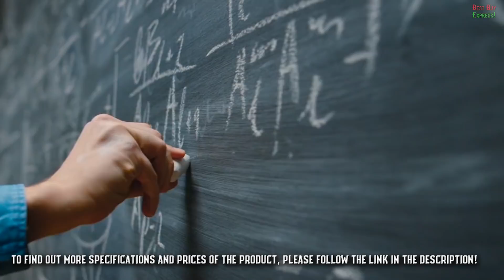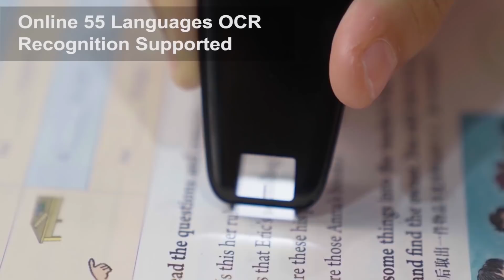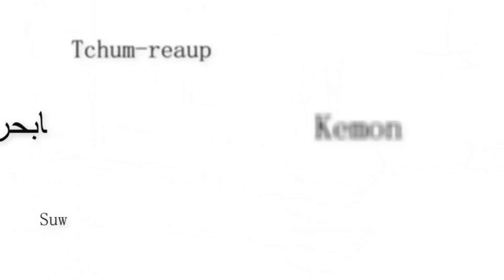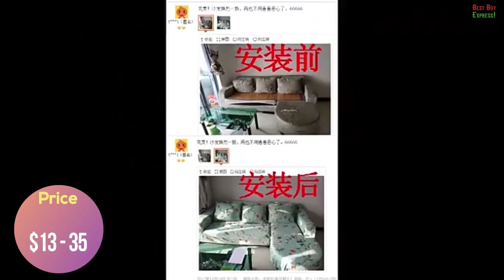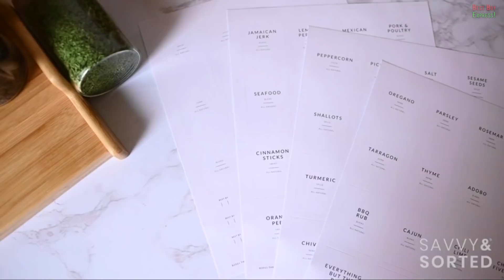10 Cool Products Amazon & Aliexpress 2021 | New Gadgets. Amazing Future Tech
References to the goods:

1) ► FOCI 2 - Work Smart with the most Powerful Productivity Tech

2) ► Steam Mop for Tile and Hardwood by DOKER

8) ► 10W Qi Fast Wireless Charger Desk Lamp

10) ► 2 in 1 Electric Frying Pan